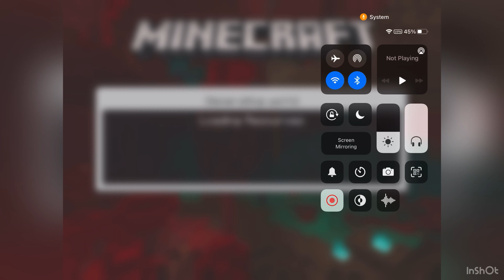Minecraft part 4 with Ishant Gaming